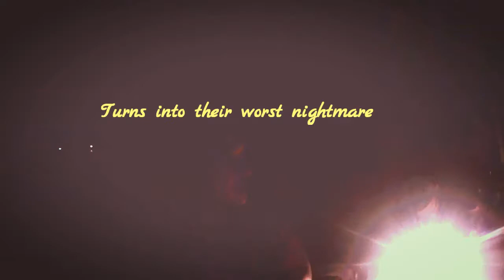Hurricane Lane Trailer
A bachelor party gone wrong